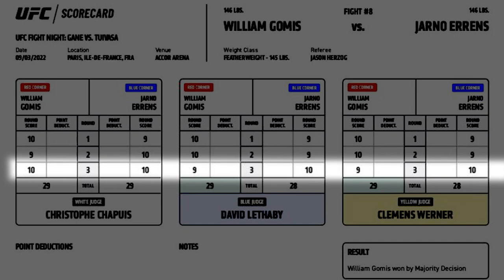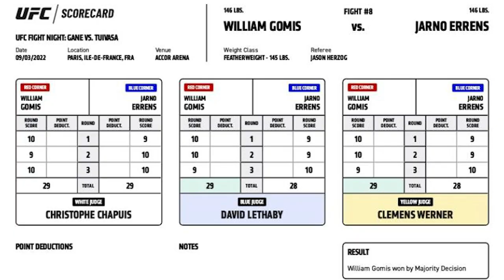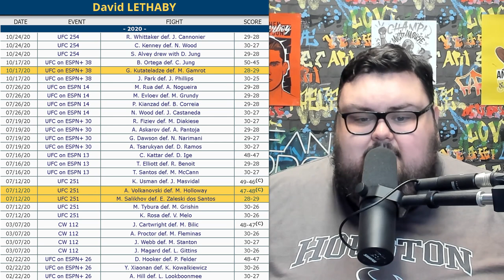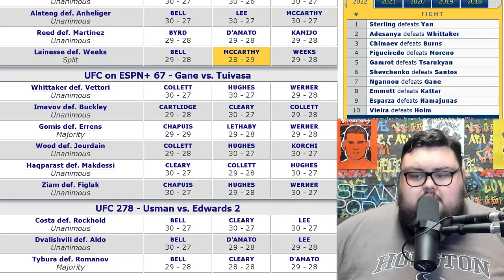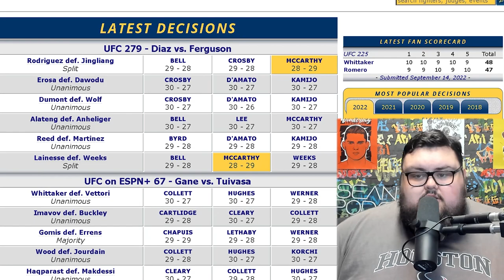The Sheehan Show: 10-10 Round at UFC Paris (Why it Shouldn't Have Happened)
Sean Sheehan is back to explain why 10-10 rounds should very rarely happen according to the MMA scoring criteria. At UFC Paris judge Christophe Chapuis scored a 10-10 round during the William Gomis vs. Jarno Errens fight. Sean explains why this shouldn't have happened and what could have gone wrong.

Timestamps:
(00:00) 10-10 Rounds in the scoring criteria and UFC Paris
(18:28) Which judges should be assigned to UFC events? (David Lethaby, Clemens Werner)
(22:47) Was  Li Jingliang robbed? Daniel Rodriguez vs. Li Jingliang Scorecard